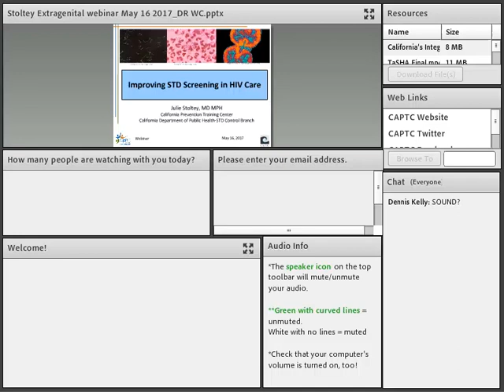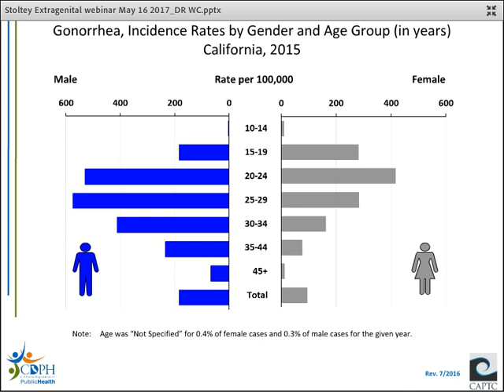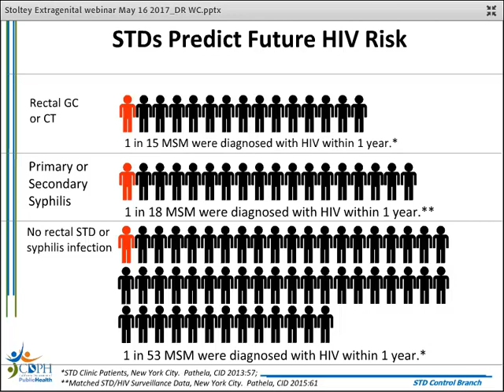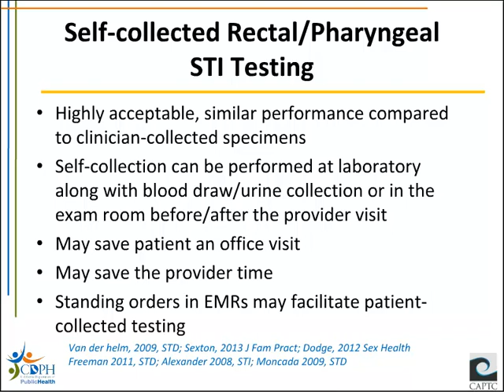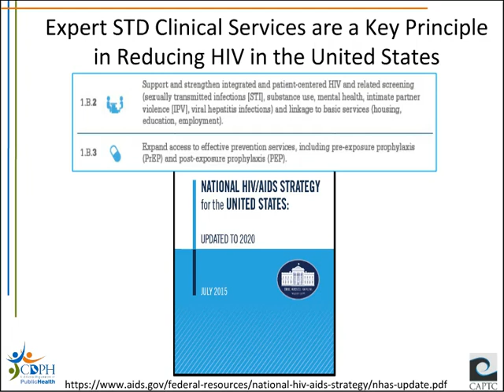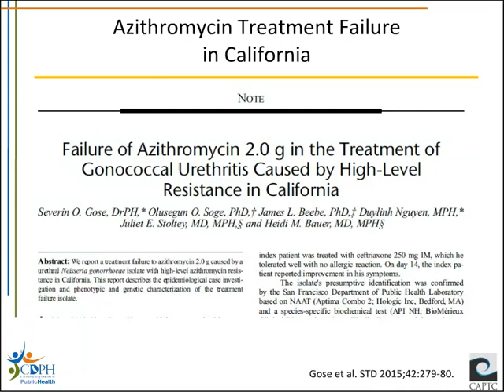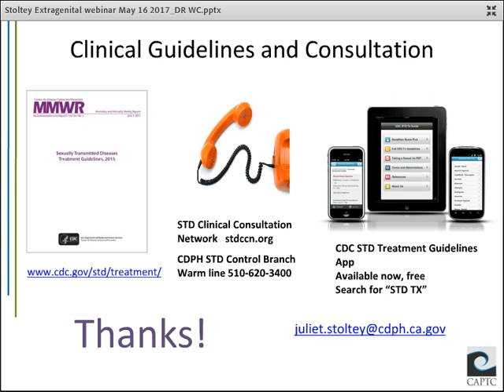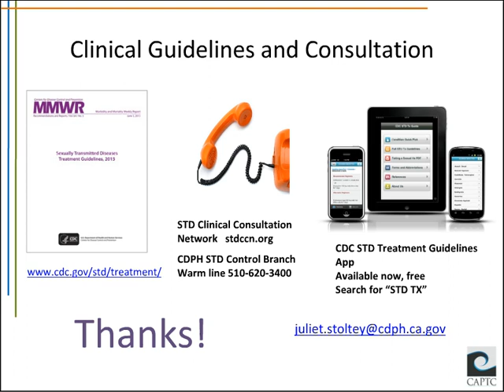Enhancing STI Screening in HIV Care with Julie Stoltey MD, MPH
Webinar presented on May 16, 2017 by the CAPTC for the CA State Office of AIDS Care Branch. Intended for a broad audience of care providers and adjunct staff. The importance of increasing STI screening among HIV positive patients is stressed, along with effective sexual history taking, extragenital screening, and current treatment recommendations.